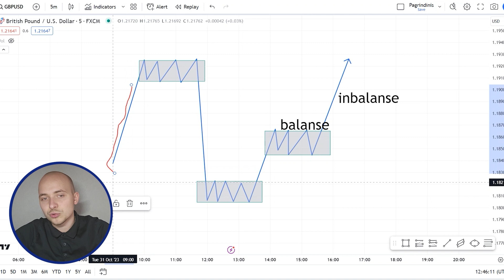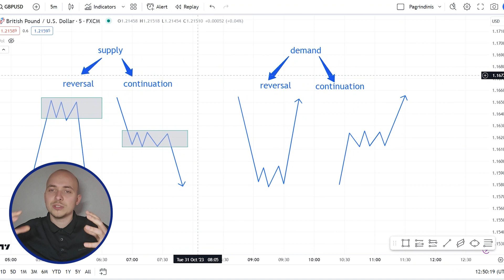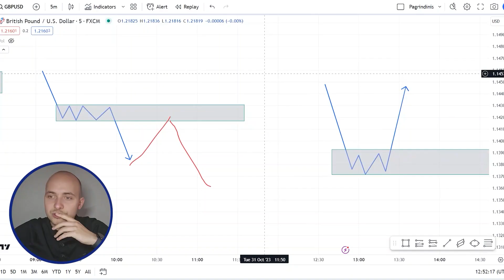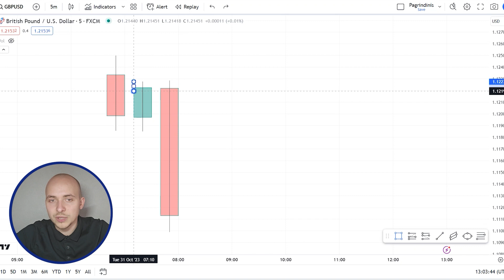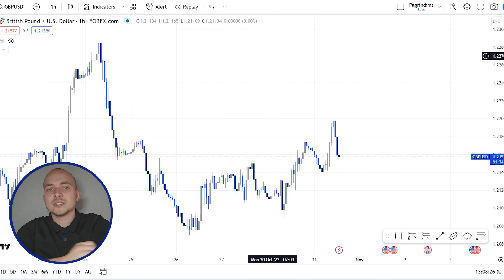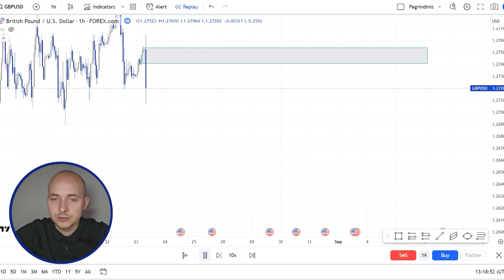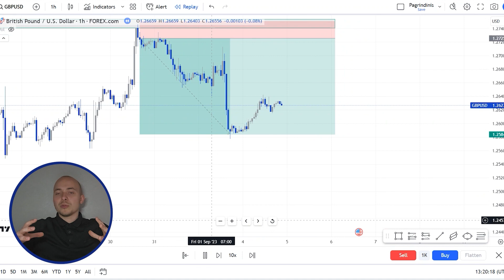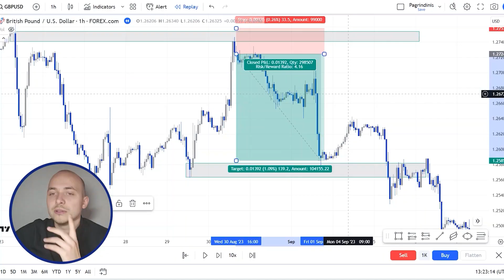Forex rinkos Supply ir Demand Zonos: Kelias į pelną [Su pavyzdžiai]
Šioje Forex prekybos pamokų serijoje žengsite į įdomų pasaulį, kuriame nagrinėsime Supply ir Demand zonų naudojimą Forex rinkoje. Su gyvomis prekybos demonstracijomis, pamokų planas yra jūsų patikimas kelias į nuolatinius pelnus. Išmokite, kaip tiksliai identifikuoti ir panaudoti šias svarbias prekybos zonas, kad pasiektumėte sėkmę Forex rinkoje. Tai gali būti jūsų naujoji prekybos strategija, kurios ilgai ieškojote :)

„JuskeFX“ platformoje rasite vertingų išteklių ir vertingų įžvalgų. Mūsų platforma siūlo gausybę išteklių, įskaitant išsamius vadovus, informatyvius straipsnius ir palaikymą iš draugiškos bendruomenės, visa tai padės jums sėkmingai orientuotis forex prekybos pasaulyje. Nepaleiskite šios nuostabios galimybės optimizuoti savo prekybos strategiją ir pasiekti savo finansinius tikslus. Būtinai prenumeruokite dabar ir pakelkite savo forex prekybą į kitą lygį su „JuskeFX“!